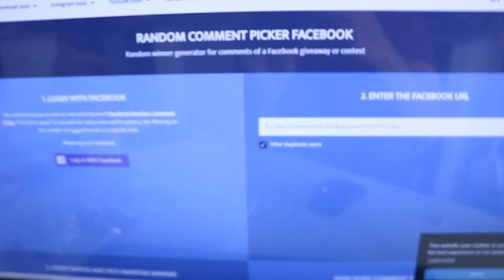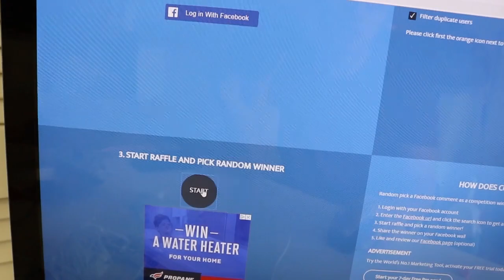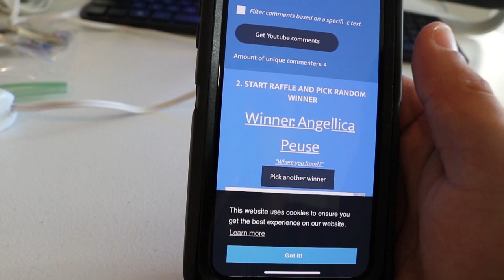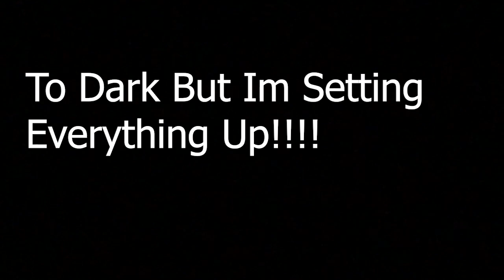(CASH GIVEAWAY DETAILS) Robbery Prank on Girlfriend!!!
WHILE YOURE HERE FOLLOW OUR OTHER CHANNELS AND SOCIAL MEDIA!

The main purpose behind this video was to give out the details about our giveaways. This has been along time coming i have been wanting to do this for everyone coming to our channel and supporting us i wanted away to give back and say thank you.